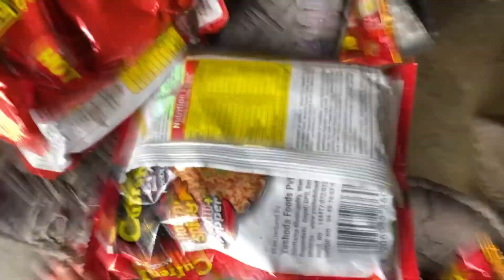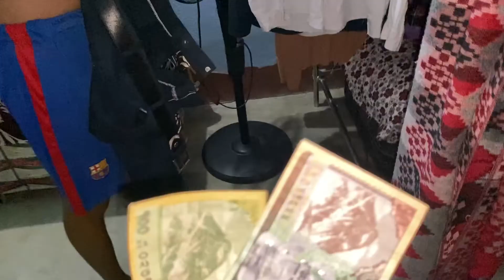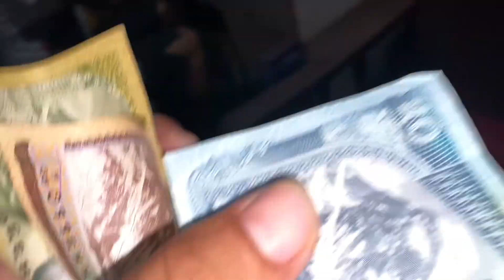Eating Current Spicy Noodles and CHATPATE with Family members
Another Channel